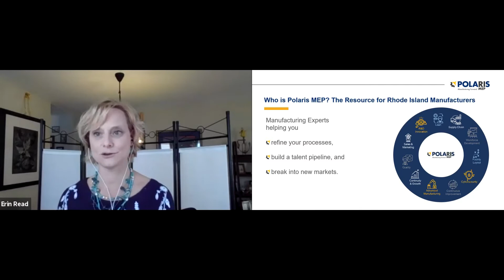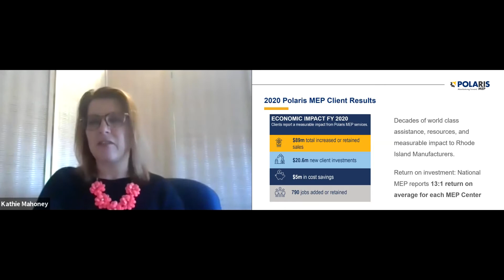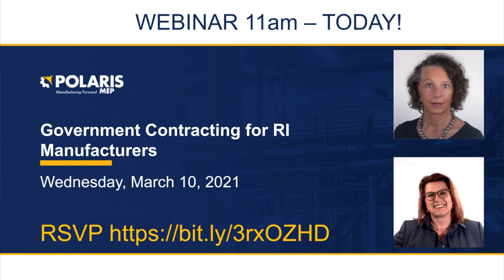Government Contracting for RI Manufacturing Companies - Polaris MEP Webinar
Polaris MEP Center Director Kathie Mahoney discusses government contracting with RI Procurement Technical Assistance Center (PTAC) Program Manager Melody Weeks.

Together, they bust myths about government contracts holding smaller RI manufacturers back from pursuing these sales.

Learn about the overall benefits of government contracts to manufacturers and what resources can help you win valuable business.

If you are a Rhode Island manufacturing company interested in government contracting, contact Polaris MEP